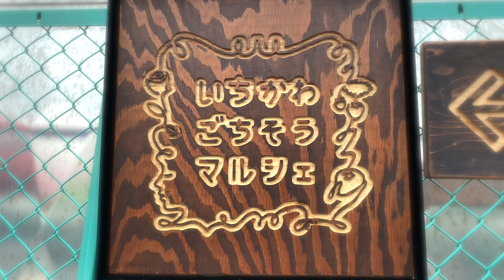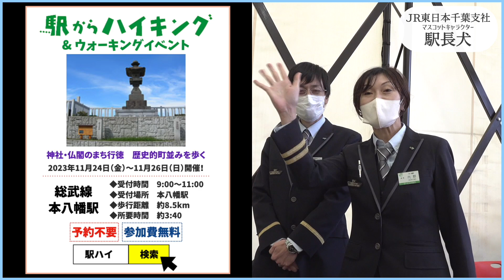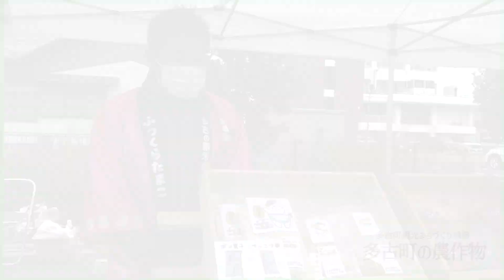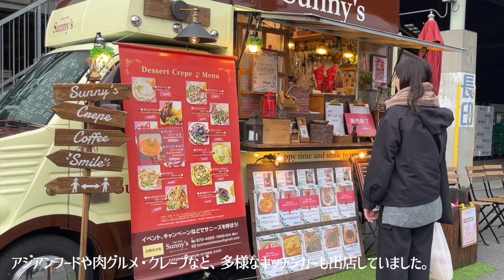【市川初！ご当地キャラクター祭りinいちマル 11月11日】毎月第２・第４（土）に市川地方卸売市場にて開催中のいちかわごちそうマルシェにゆるキャラ達が大集合！！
【市川初！ご当地キャラクター祭りinいちかわごちそうマルシェ】
千葉県ランキングBest３の多古町のふっくらたまこ、白井市のしろい地底王国忍者じねんじゃー、市川市のダイコン爺さんやJR東日本の駅長犬、京成トランジットバスのトラにゃは初お披露目！
キッチンかーやたくさんのお店が集まる楽しいマルシェです。
ぜひ、毎月第２・第４（土）はいちかわごちそうマルシェへ！！